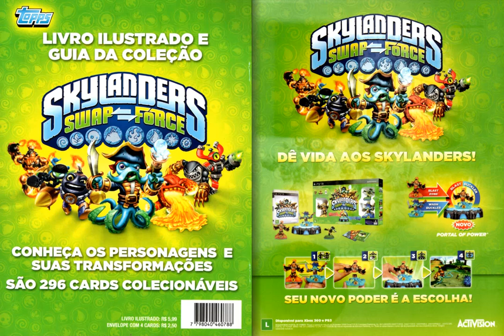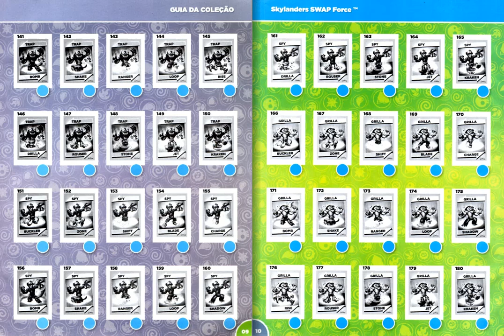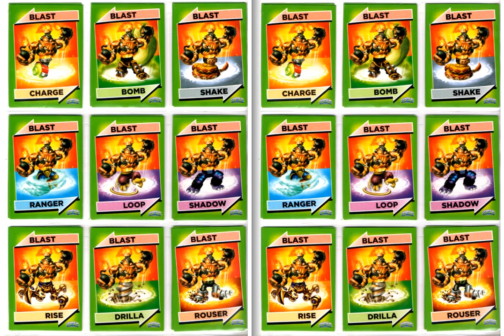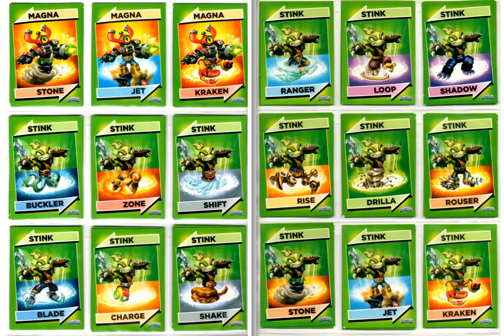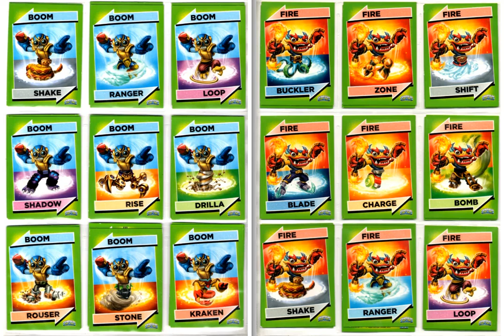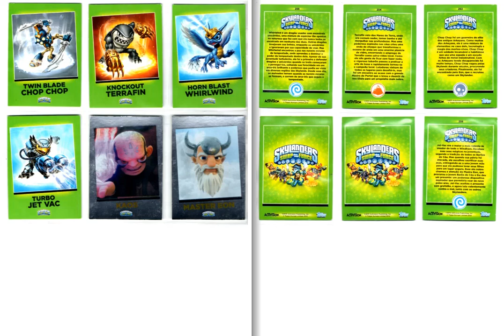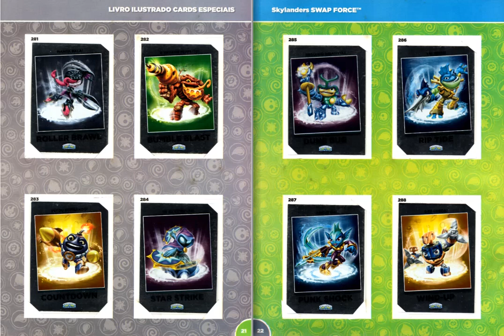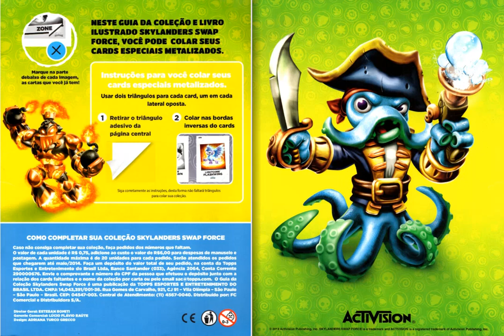Skylanders, Swap Force 2014 (Topps)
Album collector 25 Presents: Skylanders, Swap Force 2014 (Topps)

for more collectible books.

many new books are added every week.